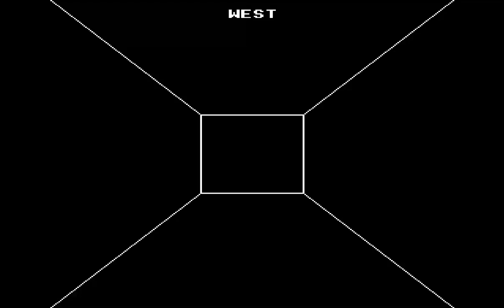KREMLIN GREMLINS FOR ACORN BBC MICRO PROTON PANTHEON Bostjan Grandovec